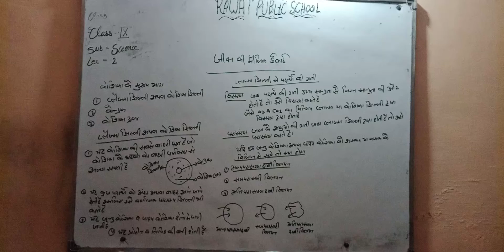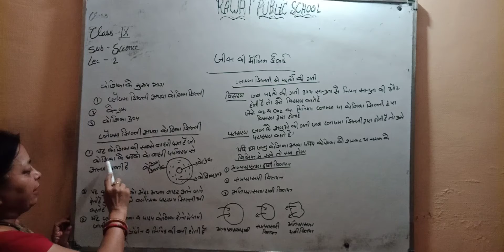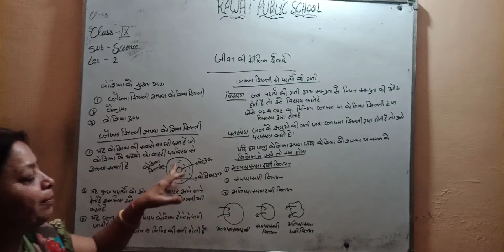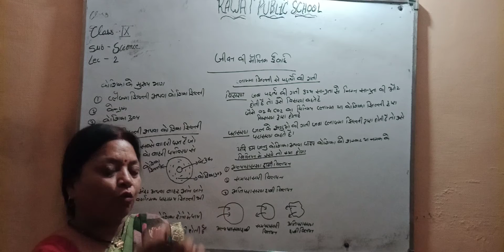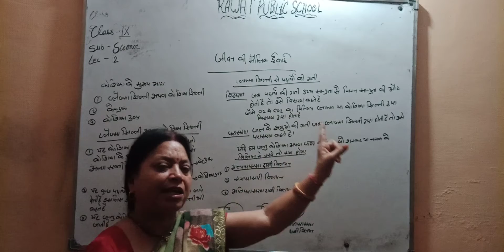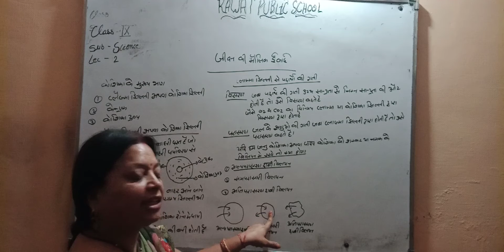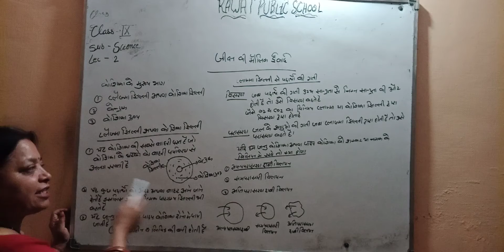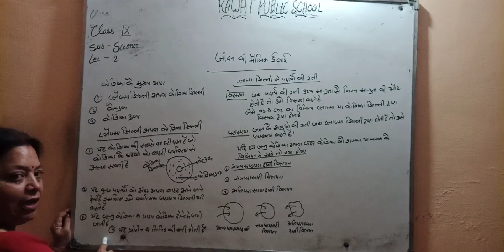जीवन की मौलिक इकाई L 2 class 9 HM